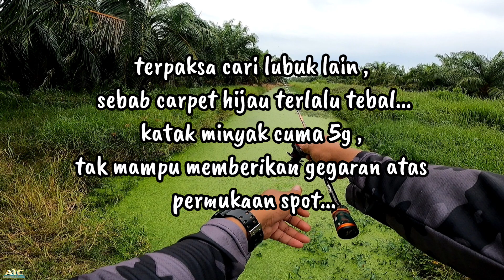CASTING HARUAN | LUBUK CARPET HIJAU TERBAIK | LUBUK SABAK BERNAM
📌 Assalamualaikum dan Salam Sejahtera semua sahabat².

👉 ◇ Berat   : 5g +-
      ◇ Saiz     : 4CM
      ◇ Action : Top Water
》Soft frog  disertakan dengan kevlar
》Didatangkan dengan blade 2cm untuk memberi  kocakan dipermukaan air.
》Sesuai digunakan di kawasan lapang dan bersamai.
》Getah lembut berkualiti dan tahan lasak.

👉 Terima kasih di ucapkan kepada sahabat2 yang telah memberi sokongan kepada Ami ìjai Channel

☄️ ami ijai channel fokus kepada content casting ikan haruan dan review umpan-umpan handmade yang di hasilkan oleh rakan2 caster. jika ada sahabat lain yang mahu ami ijai review umpan handmade yang di hasilkan , boleh hubungi ami ijai melalui